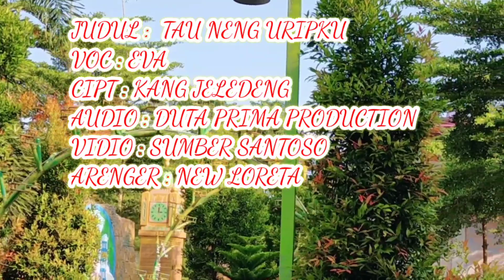EVA TAU NENG URIPKU CIPT KANG JELEDENG